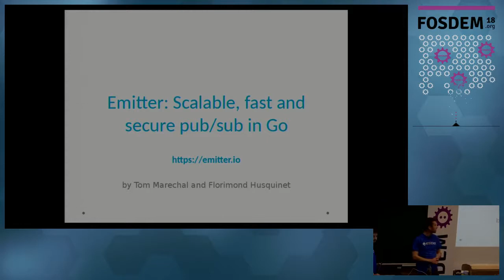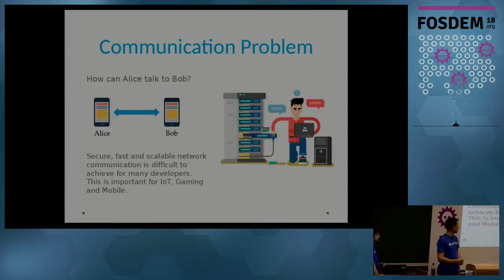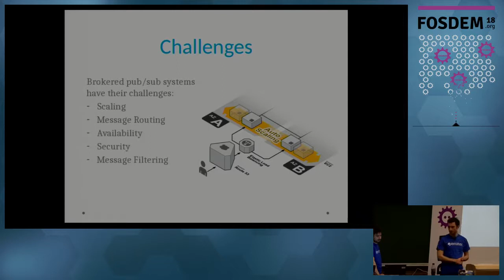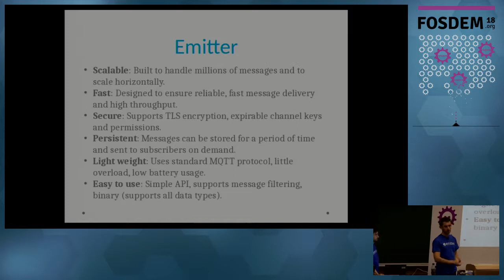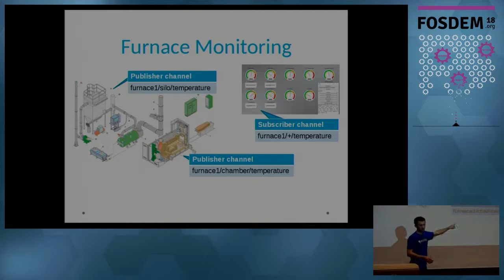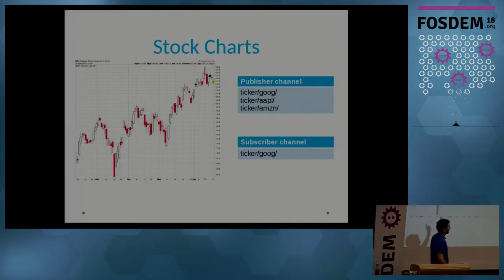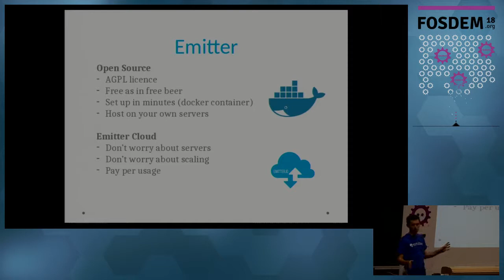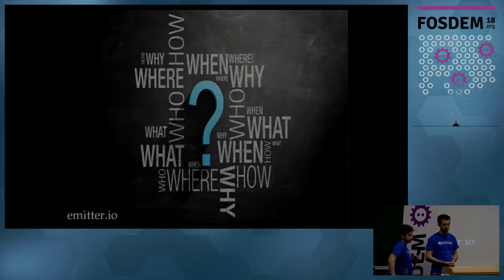Emitter: Scalable, fast and secure pub/sub in Go Scalable and real-time networking for IoT, web app…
Emitter: Scalable, fast and secure pub/sub in Go Scalable and real-time networking for IoT, web apps and gaming. Open source or cloud based.
by Tom Marechal